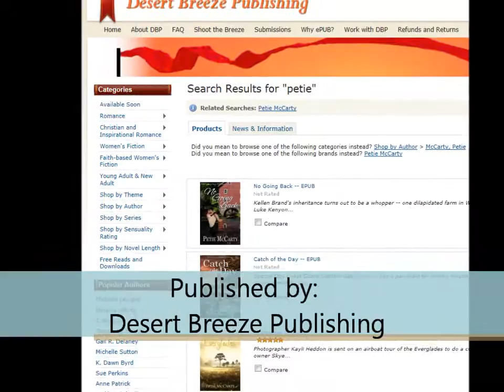AuthorPetieMcCarty_music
Author Petie McCarty book debut video